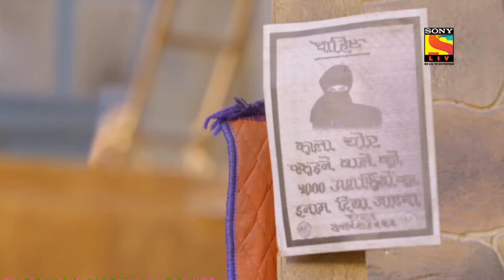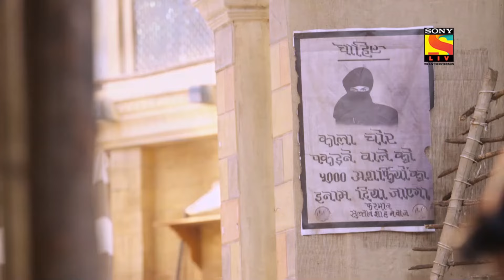Aladdin - అలాద్దీన్ - Ep 1 - Full Episode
Ep 1: The Righteous Thief
Aladdin, a lovable rogue, hopeless romantic poet, and a righteous thief who likes to help the urchins, is in love with the Princess Of Baghdad, Yasmine. But little does Aladdin know that his life is going to turn upside down when his escapade will lead him to a magical lamp that possesses a magical Genie who has been trapped inside it for 500 years. Watch the episode to know more.

About Aladdin – Naam Toh Suna Hoga:
Aladdin is an age-old fantasy tale of a 20-year-old boy and his travails around his family and love. It is an absolute family entertainer show. It has got the fantastical factor of the classic tale as well as the nail-biting thriller, heart-warming romance, and affecting family equations. Despite being set in a very old legendary talismanic era, all the characters are entertaining, yet relatable which makes the fans correlate with its humour.